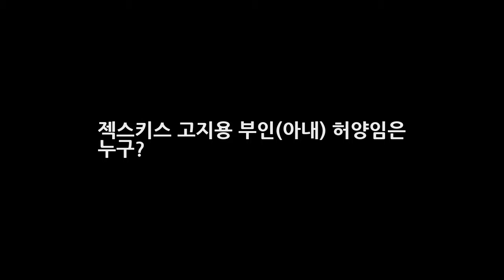젝스키스 고지용 부인(아내) 허양임은 누구? DKO 뉴스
젝스키스 고지용이 화제가 되고 있다. 무한도전 젝스키스 게릴라콘서트의 스포일러가 유출이 되었기 때문이다. 일반인으로 살아가고 있는 그의 출연여부가 어떻게 결정될지 모르나 개인적인 생각으로는 출연을 하지 않을 가능성이 높을 것 같다. 다른 멤버들을 통하여 고지용의 근황을 들을 수 있었다. 장수원은 현재 고지용이 에너지사업을 하고 있다고 밝혔는데 자신의 방송 출연이 큰 득이 될 것이 없다고 생각한다고 한다...

© My video is in accor